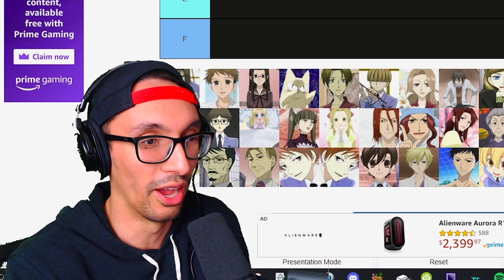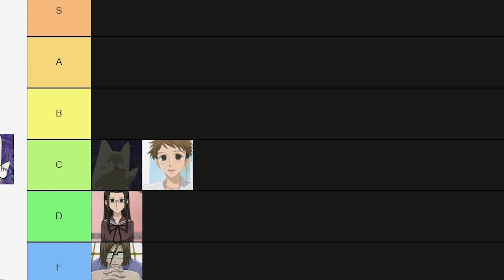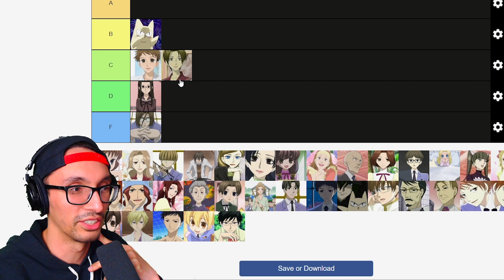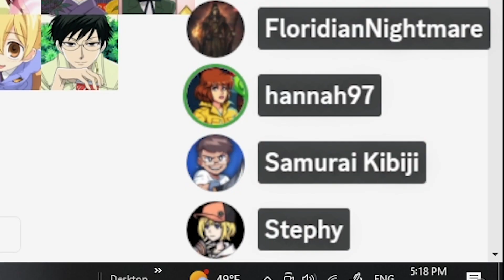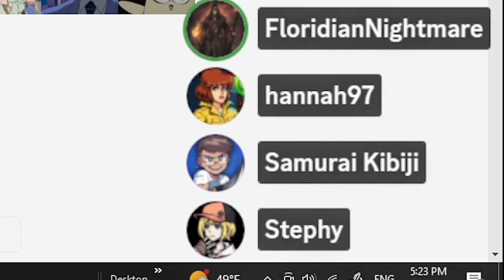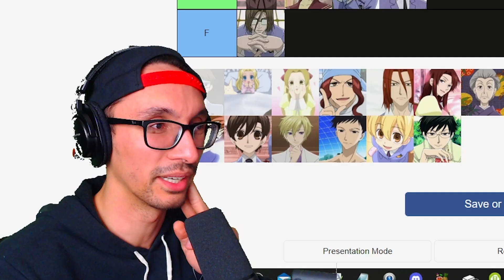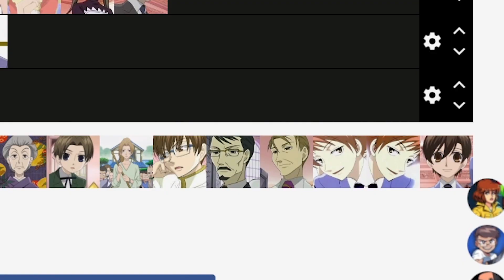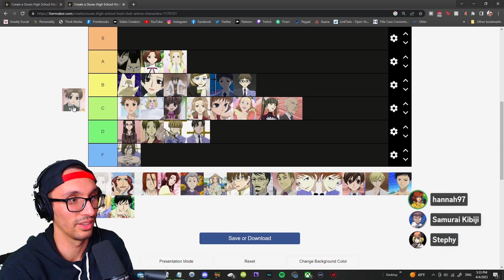Ouran High School Host Club Character Tier List (pt 1)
Ouran High School Host Club had its anime anniversary and to celebrate I got some Patrons together that are Ouran fans to make a tier list for the best Ouran characters! Who is the best Ouran character? Well find out in this two part video series where we’ll share our thoughts on Ouran and who our favorite characters are.

Who is your favorite Ouran character?
First time here? Check out the rest of my channel in which I upload content now and then to engage a topic or fun idea like discussions or reactions to various anime we love or are anticipating!

❖FOLLOW ME❖

Hangout with me LIVE Monday and Thursday at 4:30pm PT!

👑Capone Ardelean
👑Stephanie Wiggins
👑TitusMalvolio
👑FoxLeCredule
👑JoeySTRIKE
👑Madsen
👑Quest Mode

Ouran Tier List | Ouran High School Host Club Best Characters | Top 10 Ouran Characters | Ouran High School Host Club Anniversary | Bring Back Ouran | Ouran Season 2 | Ouran Characters Tier List